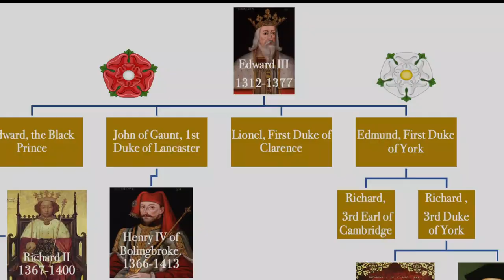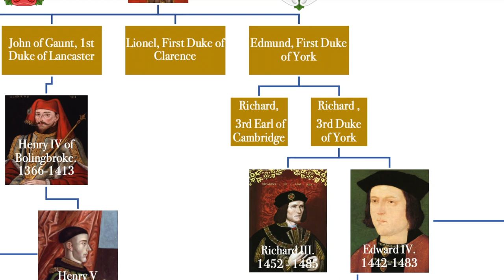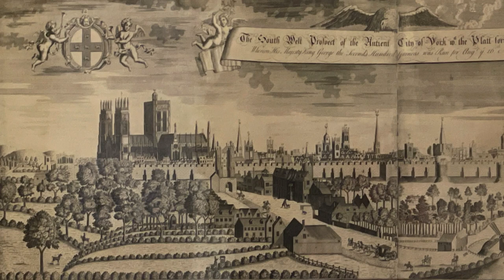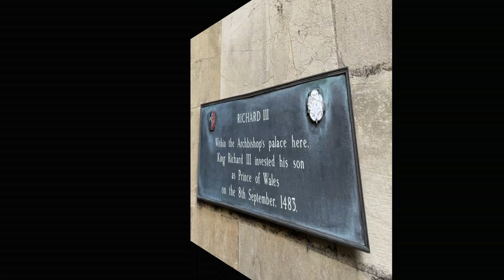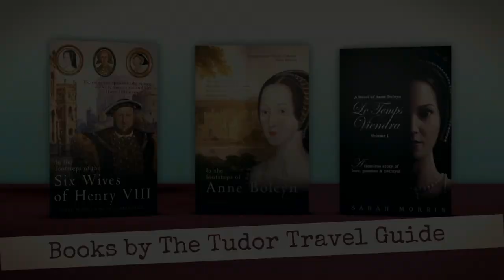Henry VII's 1486 Progress to York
Join me outside York Minster to hear about Henry VII's northern progress to York in 1486. Learn about Tudor York, the royal entry to the city and why the progress was of vital importance to the new Tudor king.

Books include:
Non-Fiction: